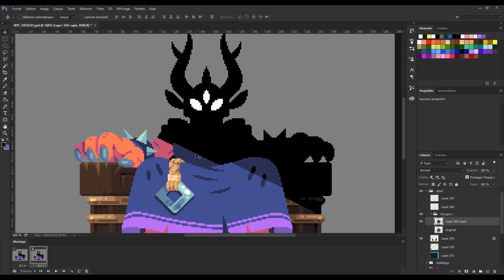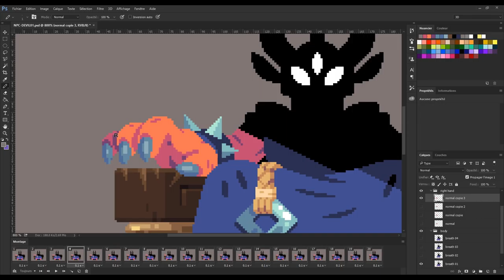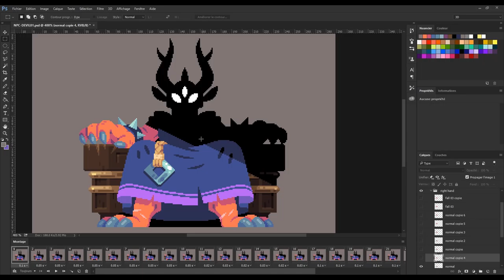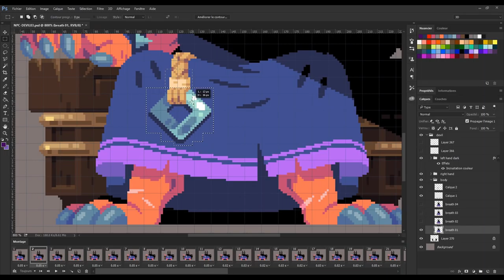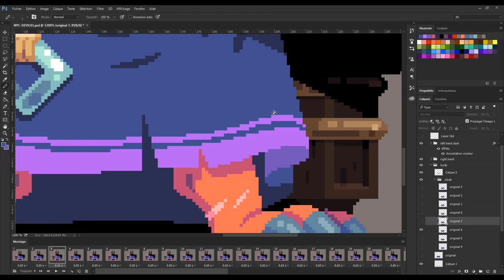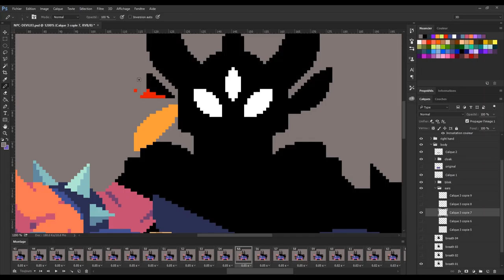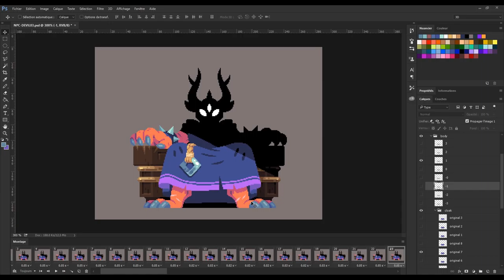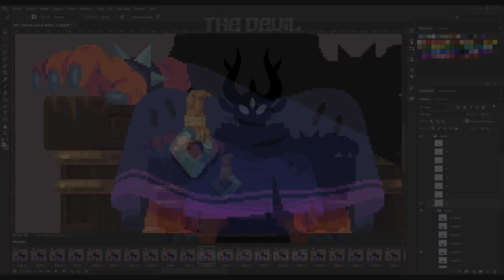Animating Flinthook : The Devil Animation Time Lapse.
A time lapse video of animating the Non Playable Character Demon sprite from the upcoming Tribute game Flinthook, by Johan Vinet ( @johanvinet ), music by Patrice Bourgeault ( @Pat_Bourgeault ) .

◭ Pixel art games with a modern twist!◭